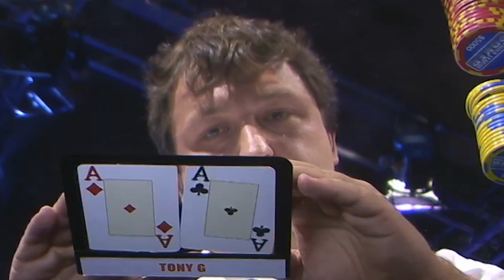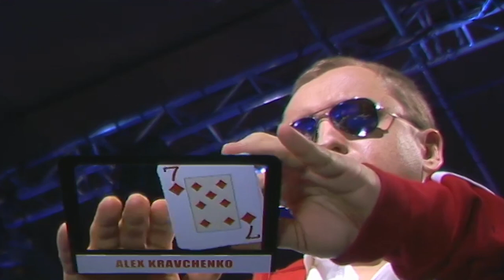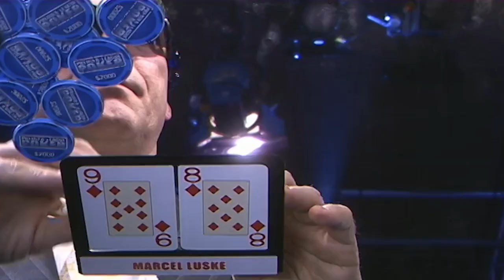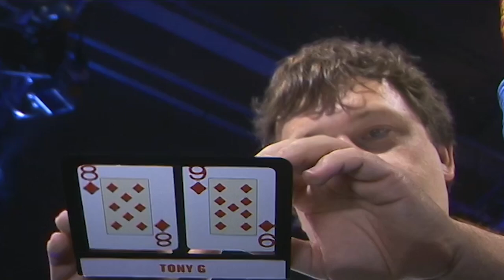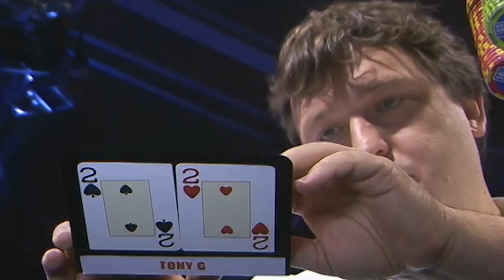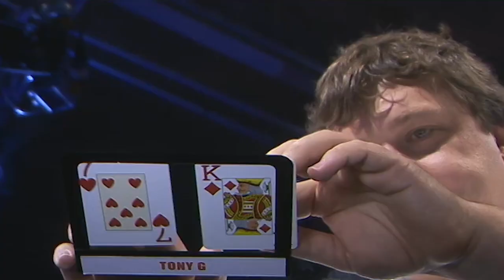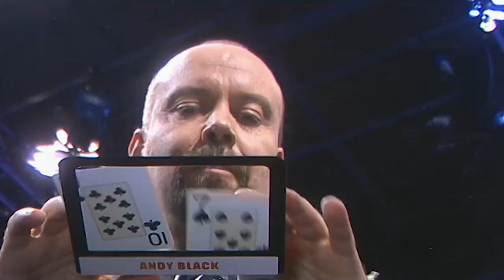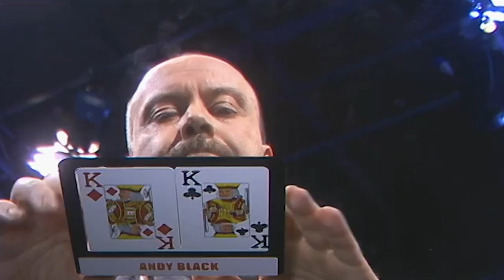Premier League Poker S2 EP15 | Full Episode | Tournament Poker | partypoker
Play starts - 01:23

PLAYERS:

Tony G,Alex Kravchenko,Roland De Wolfe,Marcel Luske,Andy Black,

COMMENTARY:

Jesse May,Phil Hellmuth,